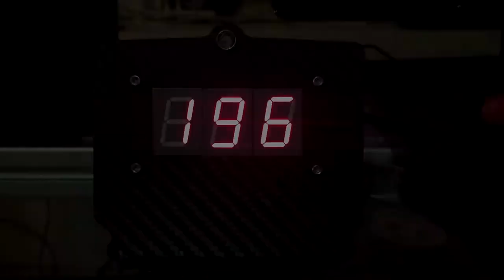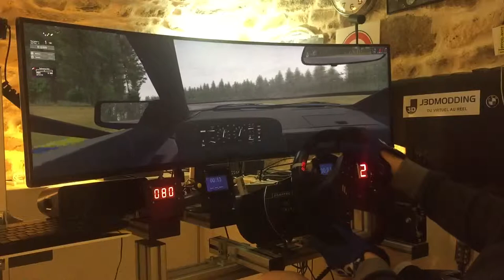BACK TO FUTURE on New York Safety Track !